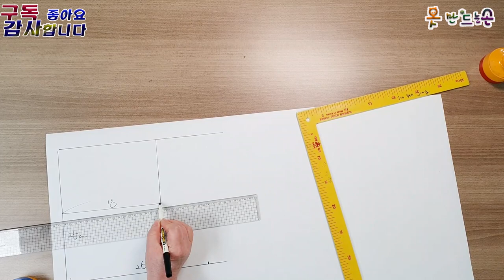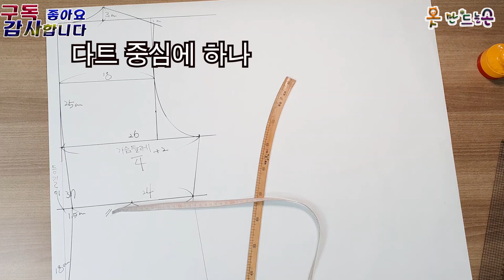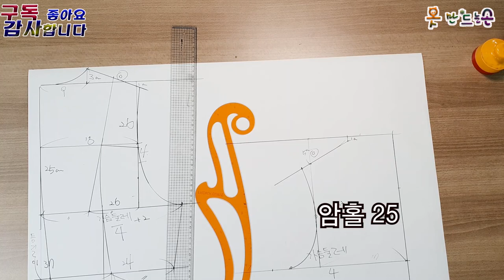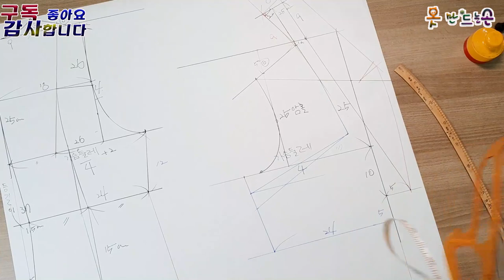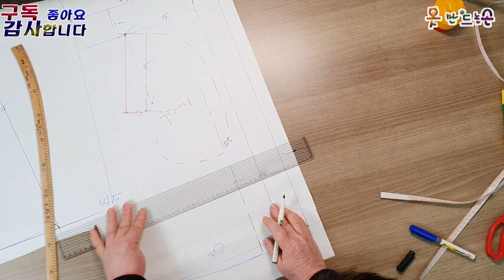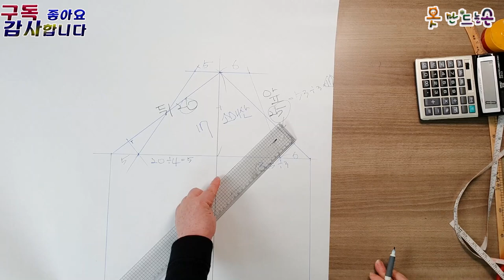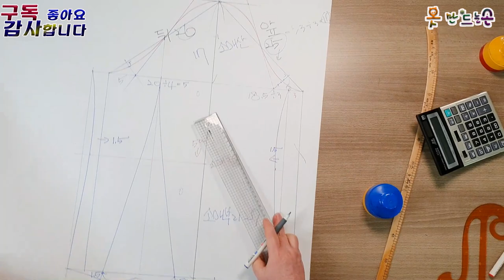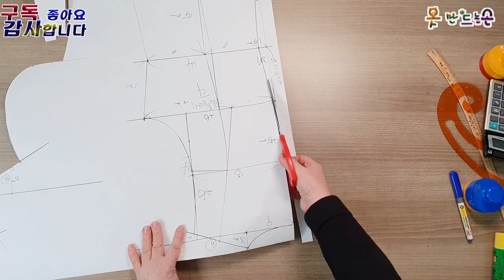재킷패턴그리기\옷만드는손\subscribe\Like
다음영상 부터는 목소리로
차분하게 설명해 볼께요 ^^
아직 목소리에 적응이 안되서요

재킷패턴을 한번에 그릴순 없지만
반복학습이 답입니다

반복해서 봐야 내것이 된다는 것이죠